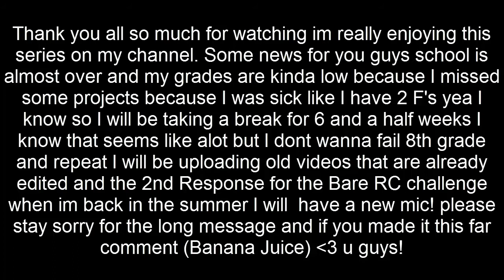Terraria - Xbox 360 - How to Spawn/Defeat Skeletron